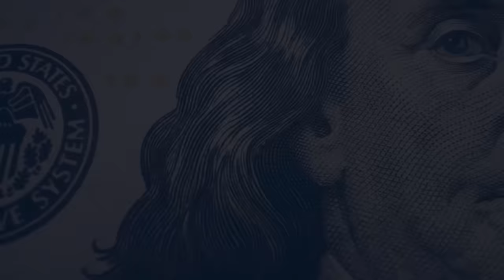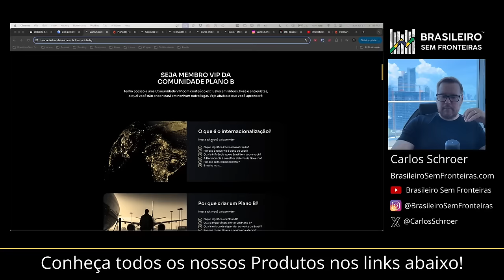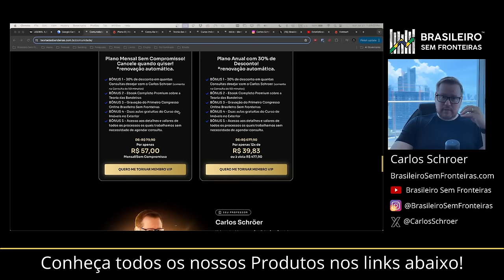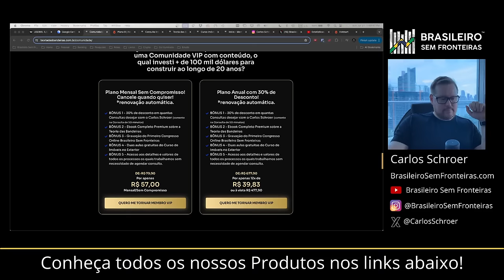7 Dicas para você não afundar junto com o Brasil!